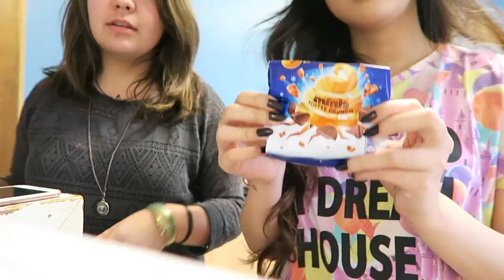CLING FILM CHALLENGE & EXTREME CHUBBY BUNNY! (Vlog#9) | Emily Liu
Extreme Chubby Bunny Challenge, Cling Film Challenge, Smores, University

MAKEUP // WHAT I AM WEARING:
FOUNDATION: L'Oreal True Match (Golden Beige)
CONCEALER: Maybelline The instant Eye Eraser/ Instant Age Rewind (Light)
POWDER: Bourjois Healthy Mix (52 - Vanilla)
BRONZER: Sleek Contour Kit (Medium)
HIGHLIGHT:The Balm Mary Lou Manizer
EYELINER: Maybelline Gel Liner
LIPS: Smashbox Lip Gloss
BROWS:Anastasia Brow Wiz (soft brown)

x